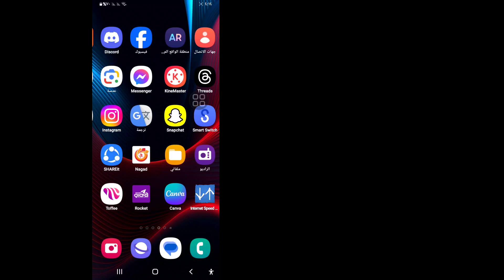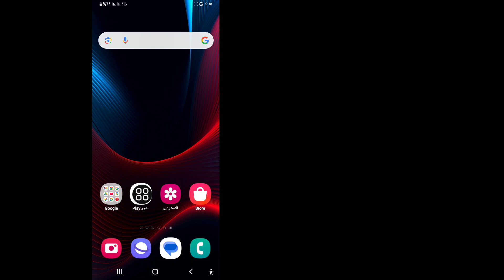كيفية معرفة كلمة مرور الفيس بوك الخاصة بك إذا نسيتها | نسيت كلمة مرور الفيس بوك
مرحبا أصدقائي
في هذا الفيديو سأعرض لكم كيفية معرفة كلمة مرور الفيس بوك الخاصة بك إذا نسيتها !! اكتشف كلمة مرور الفيس بوك الخاصة بك بطريقة ذكية لتكتشفها بسهولة إذا نسيتها. !

🤷‍♂️ استفسارات أخرى ذات صلة:-🔍🔍👇

كيف يمكنني رؤية اسم المستخدم وكلمة المرور الخاصة بي على Facebook؟،
كيفية رؤية كلمة مرور Facebook في Google Chrome؟،
كيفية رؤية كلمة مرور Facebook الخاصة بك إذا نسيتها،
كيفية معرفة كلمة مرور Facebook الخاصة بي،
إعادة تعيين كلمة مرور Facebook،
نسيت كلمة مرور Facebook،
كيفية رؤية كلمة مرور تسجيل الدخول إلى Facebook على Android